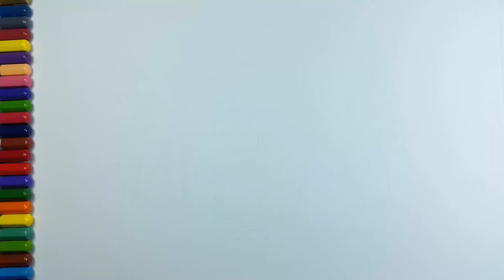Coloring Pages House Drawing for Kids | Art Colors for Children with Colored Markers